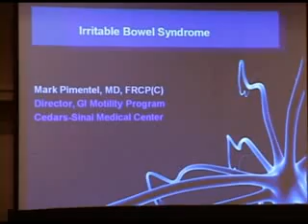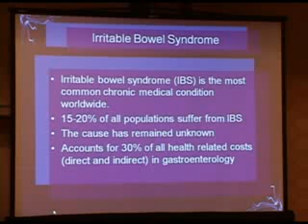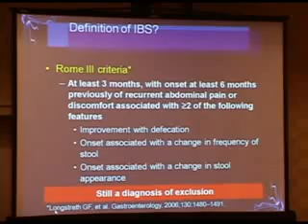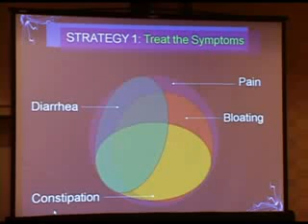New Developments in Irritable Bowel Syndrome - Mark Pimentel, MD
AGMD 2009 Digestive Motility Symposium: (This is only a short clip of the presentation.